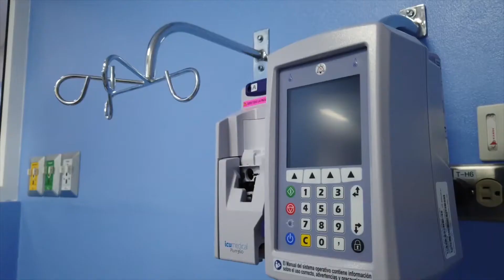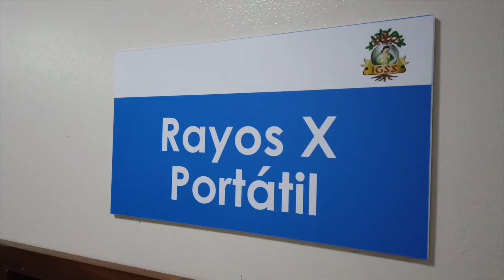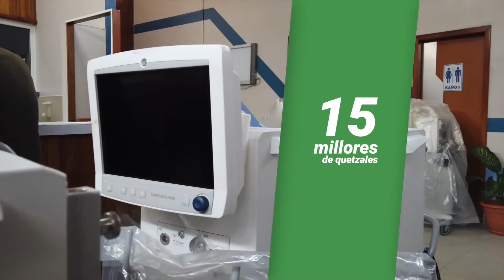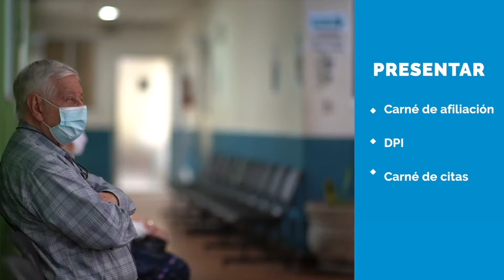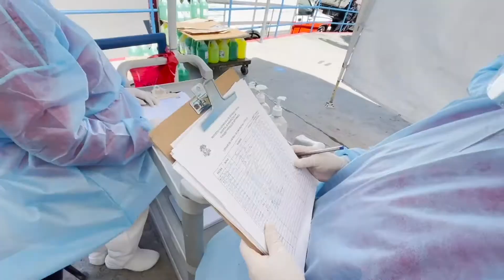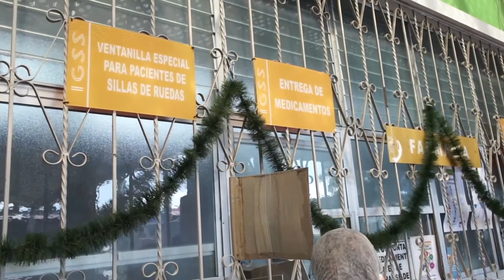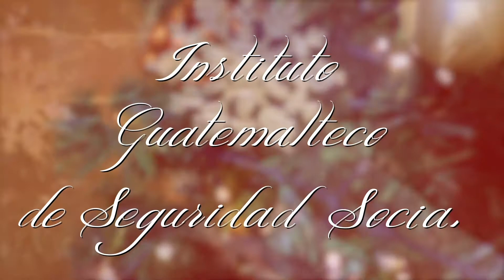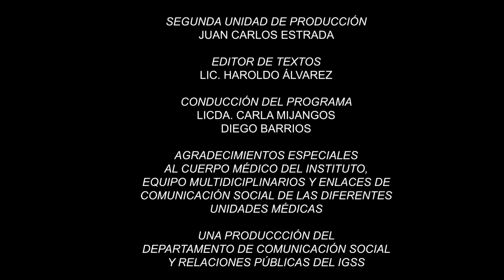IGSS TV 158 Programa Completo